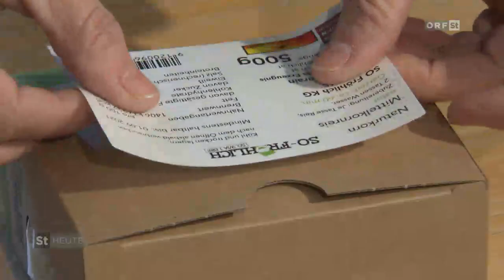Steirische Landwirtschaft - Reisanbeu